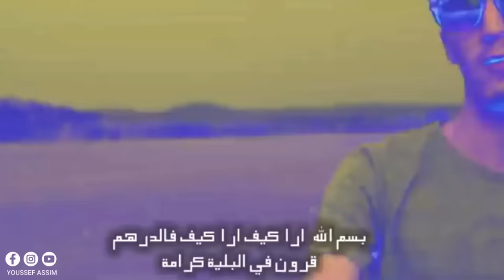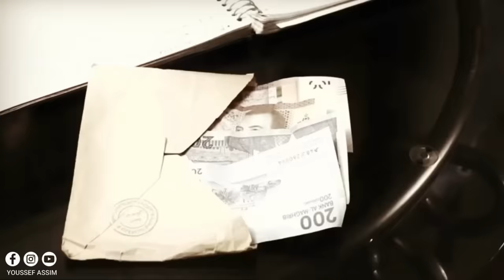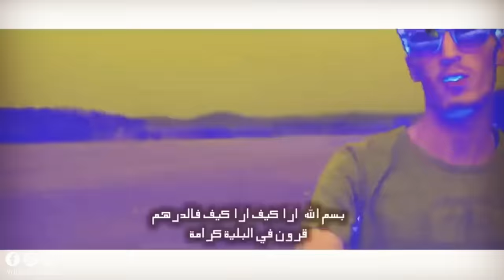قصة بوزفلو ملحد أو فيلسوف راب مغربي | pause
قصة رابور هي سلسلة في هاذي القناة ستشهدون في هاذا الفيديو قصو رابور بوز فلو
pause drop - pause red pill - pause cage - pause nostalga - pause tic tac - pause tiki taka - pause liyam

pause
pause flow